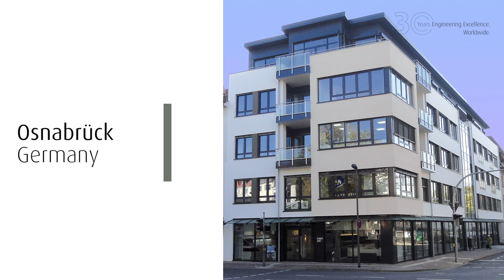RLE INTERNATIONAL Group - 30 years Engineering Excellence. Worldwide.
The RLE INTERNATIONAL Group is one of the world’s leading development, technology and consultation service providers to the international mobility and energy industries.

On the basis of our many years of development and methodological expertise, we can lay claim to 30 years of experience in devising innovative and effective solutions for our international customers. Locations in Europe, North America and Asia allow us to remain close to our customers.

Our 1,500 employees constantly keep abreast of technological progress. Thanks to their wide-ranging skills and innovative ideas, they play an active role in shaping the future of our company.